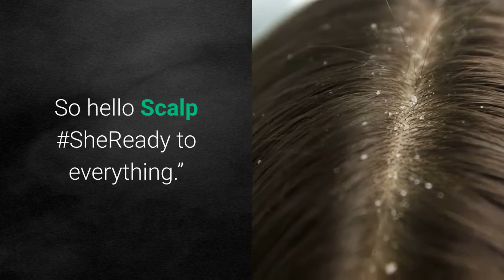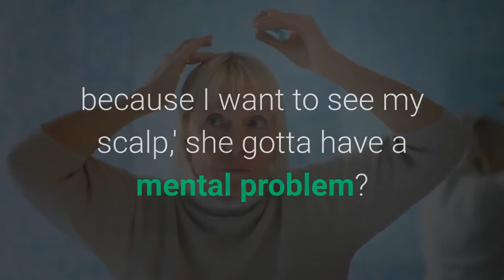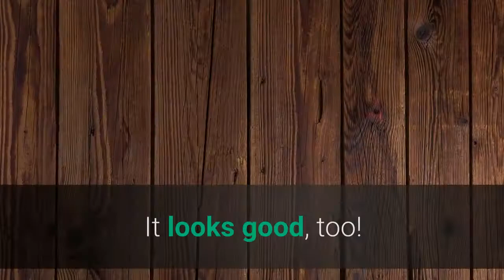‘Cut my hair!’ Tiffany Haddish chopped all her hair off during an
While some salons have reopened, we’re still living in the age of the at-home haircut and bold lockdown looks. The latest celebrity to take the scissors into her own hands is actor-comedian Tiffany Haddish, who not only gave herself an extreme makeover Tuesday, she had a camera rolling to capture the whole process for her fans.(Warning: The following videos contain strong language.)“Cut my hair!” the “Girls Trip” star wrote in a caption alongside an Instagram Live clip. Stuff We LoveGet a daily roundup of items that will make your life easier, healthier and more stylish. And she didn’t mean a little trim.“I cut all my hair off cause I want to see my Scalp,” Haddish explained. “I know my whole body I know where every mole is but I don’t know my Scalp. So hello Scalp SheReady to everything.”The nearly 30-minute video backs up her words, showing the 40-year-old snipping away until she had a very close-cropped style. It was a choice that had some of the women in the room with her questioning her decision and wondering if she checked in with her boyfriend first.“I’m not consulting my man about nothing that’s growing out of my (expletive) body!” Haddish shot back bluntly. Besides, this wasn’t just a typical quarantine cut. This is something she’s wanted to do for a long time, which she explained an hour later in another video.“For the people that think I lost my mind,” read the second caption. In that clip, Haddish explained, ''Why, when a woman decides, 'Hey, I'm going to cut this hair off because I want to see my scalp,' she gotta have a mental problem? Nothing is wrong with my brain, you guys. … I've literally been talking about this for years, how I want to see my scalp.”In fact, her hair still wasn’t short enough at that point, so, as a third video revealed, she had a pal pick up some electric clippers and give her a truly scalp-baring buzz cut.“I look really cute!” Haddish said as she checked herself out. “I like it. I like it a lot! … It feels so good.”It looks good, too!